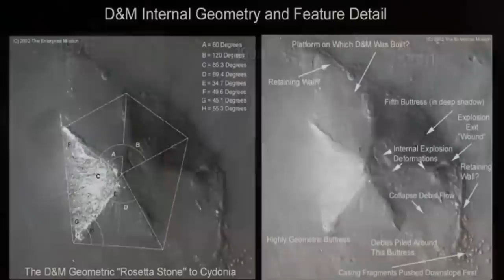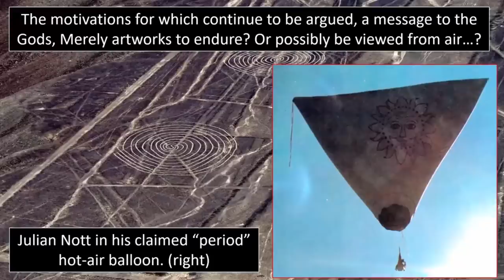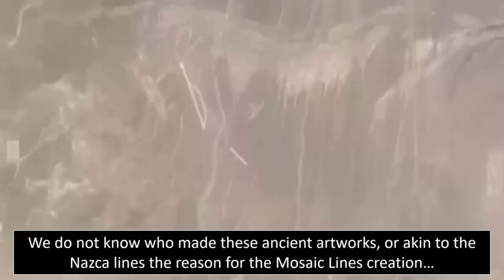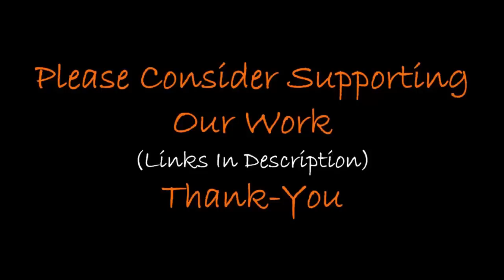Mauretania Mausoleum ~ An Antediluvian Ruin?